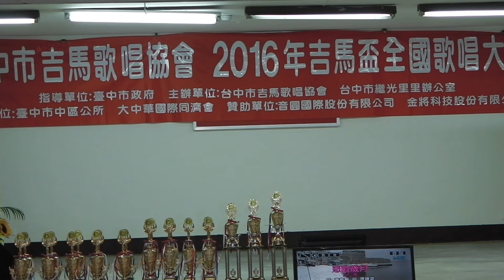2016年吉馬盃全國歌唱大賽 社青組決賽17號 蒲碧秋